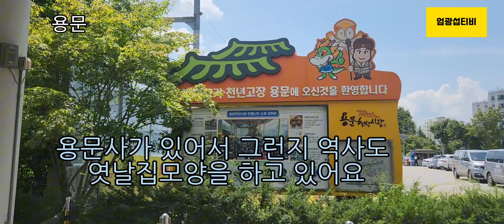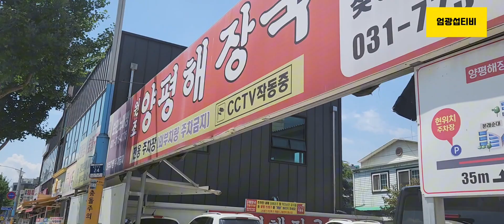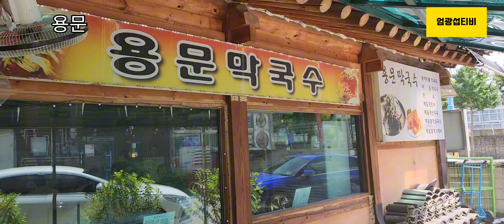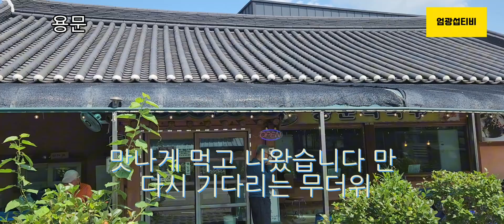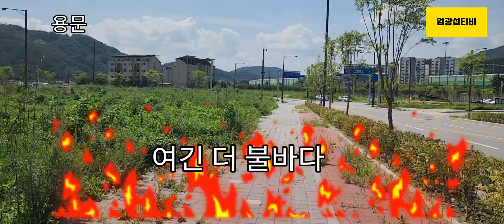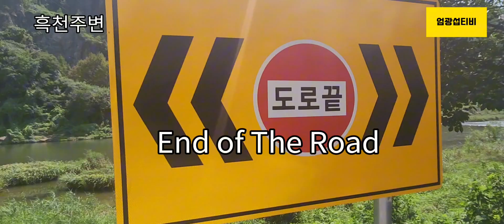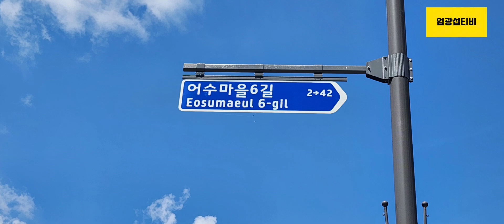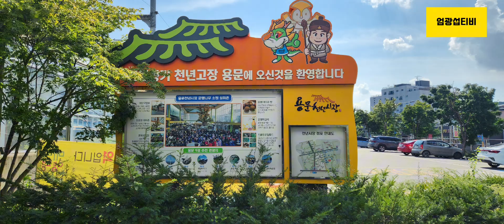이 더운 여름 전철타고 용문행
무료 동영상 편집기 CapCut을 사용하여 동영상을 제작하세요!